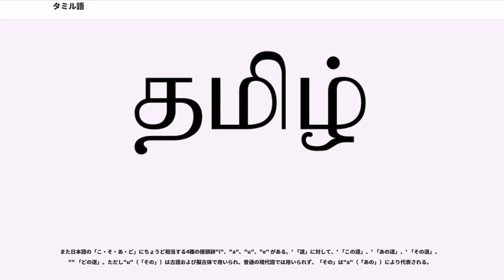タミル語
タミル語（タミルご、தமிழ் ）は、ドラヴィダ語族に属する言語で、南インドのタミル人の言語である。同じドラヴィダ語族に属するマラヤーラム語ときわめて近い類縁関係の言語だが、後者がサンスクリットからの膨大な借用語を持つのに対し、タミル語にはそれが（比較的）少ないため、主に語彙の面で異なる。インドではタミル・ナードゥ州の公用語であり、また連邦レベルでも憲法の第8付則に定められた22の指定言語のひとつであるほか、スリランカとシンガポールでは国の公用語の一つにもなっている。世界で18番目に多い7400万人の話者人口を持つ。1998年に大ヒットした映画『ムトゥ 踊るマハラジャ』で日本でも一躍注目された言語である。

「タミール語」と呼称・表記されることもあるが、タミル語は母音の長短を区別する言語であり、かつ の i は明白な短母音である。そのため、原語の発音に忠実にという原則からすれば明らかに誤った表記といえる。タミル（）という名称は、ドラミラ （ドラヴィダ Dravida）の変化した形という説もある。 という単語自体は sweetness という意味を持つ。

なお、ドラヴィダとは中世にサンスクリットで南方の諸民族を総称した語で、彼らの自称ではなく、ドラヴィダ語族を確立したイギリス人宣教師ロバート・コールドウェルによる再命名である。

南インドのタミル・ナードゥ州で主に話されるほか、ここから移住したスリランカ北部および東部、マレーシア、シンガポール、マダガスカル等にも少なくない話者人口が存在する。これらはいずれも、かつてインド半島南部に住んでいたタミル人が自ら海を渡ったり、あるいはインドを植民地化した英国人がプランテーションの働き手として、彼らを移住させた土地である。スリランカには人口の約10%を占めるイスラム教徒、スリランカムーア人が存在するが、彼らの母語もタミル語である。

タミル語はドラヴィダ語族の中で書かれた言語としては最も古く、現在残る文献の最も古いものの起源は紀元前後までさかのぼるといわれる。

現代タミル語は、主として独自の文字であるタミル文字で表記される。詳しくはタミル文字の項目を参照のこと。

上記の母音単独で用いる文字のほか、子音字に結合する母音記号がある。

なお、イスラム教徒は、かつてタミル語をアラビア文字で書き記していた（を参照）。現在はイスラム教徒もタミル文字を使用している。

タミル語はa, i, u, e, oの5つの母音があり、それに長短の別と二重母音（aiとau）が加わることで計12の母音が区別される。

タミル語の子音は以下のとおりである。

インド・アーリア語派の諸言語と異なって有気音と無気音を区別しないだけでなく、有声音と無声音の間の対立もない。ただ単語の先頭や同子音が重なった場合に無声音に発音され、母音間や同器官的鼻音の後では有声音で発音される傾向がある。

日本語を母語とする者にとって習得が難しいとされるものに、そり舌音がある。また流音に5種の区別（r , l , , , ）、鼻音にも4種の区別がある。その一方で、日本語では音韻的に区別される子音が異音になっている場合がある。

サンスクリットの影響を受けて古くから文法が記述されており、現在の正字法は詩論を含む文語文法書であり13世紀に書かれた『ナンヌール』などに基づいている。

語順は基本的にはSOV型。OSV型となる場合もあるが、動詞に接辞をつけて文相当の意味を持たせる場合はSOVが基本。ただし、マラヤーラム語と同様に、主部だけが文末に来るOVS型も少なからず用いられる。倒置表現とされる場合もあるが、新聞等にも見られ、修辞技法として意図されていないことが明らかとなっている。

修飾語は被修飾語の前につく。

ロマンス語などに見られるように動詞に主語の人称が示されることに伴って主（格）語はしばしば省略される。コピュラは用いない。所有を表すには所有動詞を用いた構文（「私は…を持っている」）でなく、存在動詞を用いた構文（「私には…がある」）によって表現する。

複文を作るための関係詞はなく、日本語と同じく「水を-飲む-人」、「私が-見た-物」のように主要部後置でこれに直接する。ただし、文芸作品ではサンスクリット語の影響を受けた関係節表現が見られる。たとえば、サンスクリット語の「」の構文に従い、「எப்படி…அப்படி…」と表現するような実例がある。

タミル語は他のドラ...